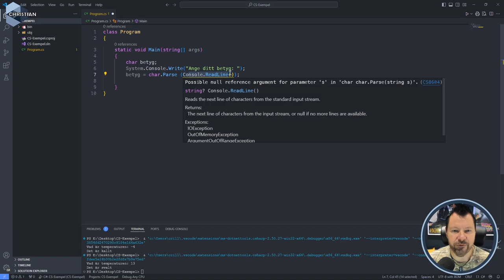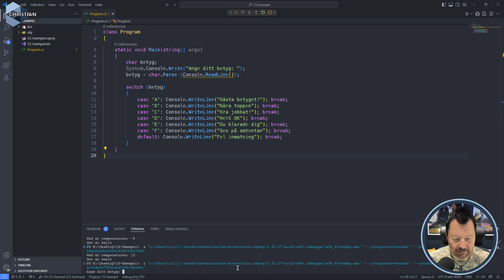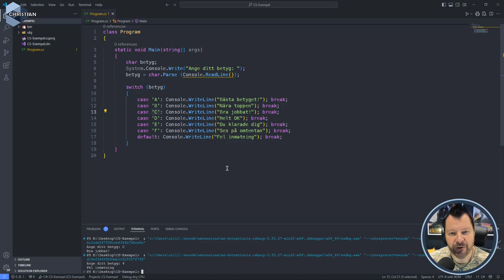GPO 2024 1.3.3 Styrsatser med switch